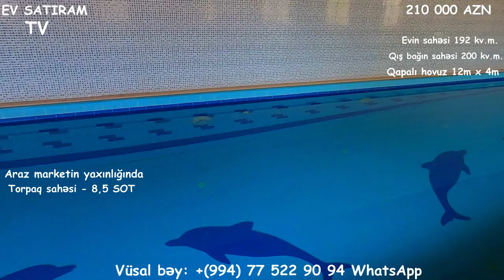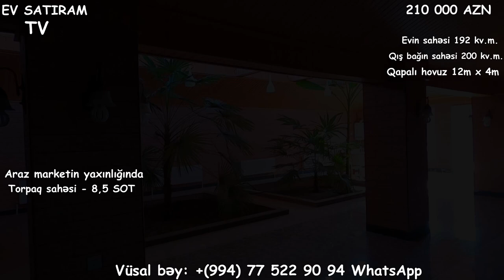QAPALI HOVUZU OLAN BAĞ EVİ SATILIR NOVXANIDA/Недвижимость в Баку / EV SATIRAM TV